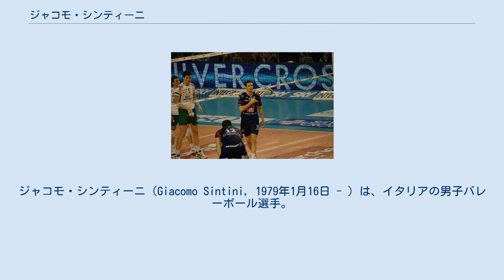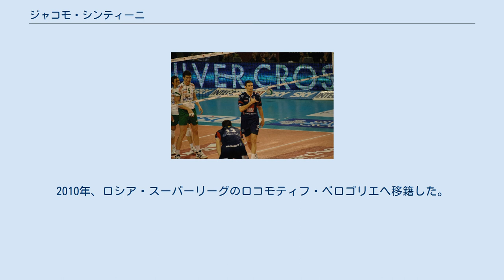ジャコモ・シンティーニ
シスレー・トレヴィーゾの選手
ASバレー・ルーベの選手
エミリア＝ロマーニャ州出身の人物
ジャコモ・シンティーニ（Giacomo Sintini, 1979年1月16日 - ）は、イタリアの男子バレーボール選手。
ルーゴ出身。
 地元のラヴェンナにあるユースチームから、1998年、セリエA・ラヴェンナへ入団。
フォルリを経て、2001年にトレヴィーゾへ移籍。
イタリア代表に選出され、同年11月24日、フェラーラで行われた試合で代表デビューを飾った。
 2002年、A1へ昇格したペルージャへ移籍。
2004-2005シーズンには、当時監督を務めたフェルディナンド・デジョルジの指導の下、196cmの大型セッターとして頭角を現し、セリエAのリーグ準優勝に貢献した。
 イタリア代表バレリオ・ベルミリオの控えセッターとして出場した2005年欧州選手権では優勝を経験。
2005年ワールドグランドチャンピオンズカップに出場した。
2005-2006シーズンには再びデジョルジの下、移籍したマチェラータでリーグ初優勝を飾り、同年CEVカップでも優勝した。
 2007年から古巣ペルージャで3シーズンプレーし、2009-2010年チャレンジカップ初優勝に貢献。
2010年、ロシア・スーパーリーグのロコモティフ・ベロゴリエへ移籍した。